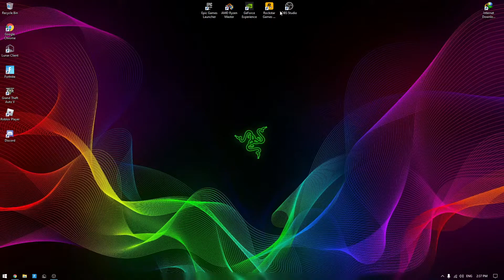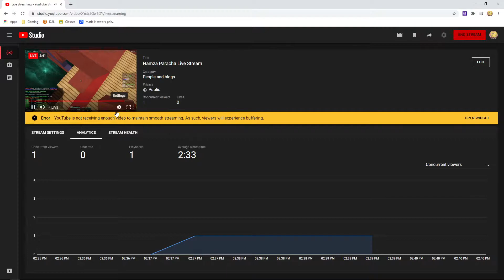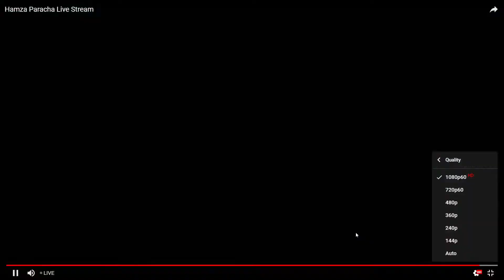Hamza Paracha Live Stream